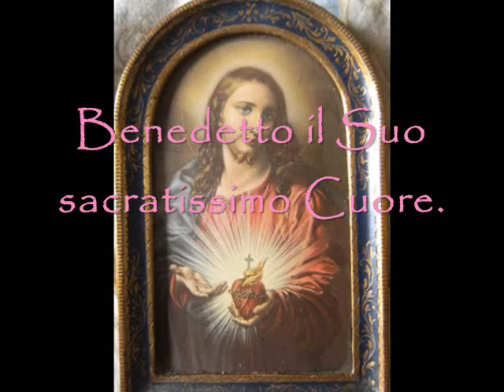Dio sia Benedetto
Preghiera Eucarisitca
musica di Defnael
Benedetto il Suo santo Nome.
Benedetto Gesù Cristo,vero Dio e vero Uomo.
Benedetto il Nome di Gesù.
Benedetto il Suo sacratissimo Cuore.
Benedetto il Suo preziosissimo Sangue.
Benedetto Gesù nel SS.Sacramento dell'altare.
Benedetto lo Spirito Santo Paraclito.
Benedetta la gran Madre di Dio,Maria Santissima.
Benedetta la Sua santa e immacolata Assunzione.
Benedetta la Sua gloriosa Assunzione.
Benedetto il Nome di Maria,Vergine e Madre.
Benedetto S.Giuseppe,Suo castissimo Sposo.
Benedetto Dio nei Suoi Angeli e nei Suoi Santi.

musica di Defnael (Chanson)